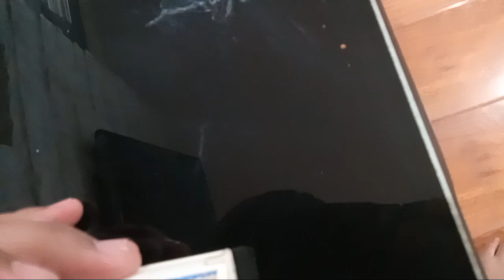Old cars that I have